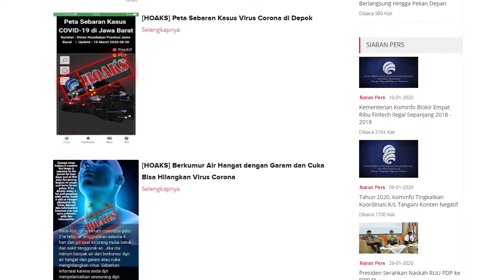Cara Best Western Premier La Grande Melawan COVID-19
Penting bagi kita semua untuk tahu apa yang sedang terjadi di negara kita ini. Tersebarnya COVID-19 merupakan salah satu hal yang sedang menggemparkan seluruh dunia. TAPI, tidak usah panik, justru di saat seperti ini-lah kita harus lebih waspada, terutama terhadap kesehatan dan kebersihan diri kita dan lingkungan sekitar.

Dalam video ini, kami ingin menunjukkan bagaimana tindakan-tindakan yang Best Western Premier La Grande Hotel lakukan dalam rangka mencegah penyebaran COVID-19. Disertai juga dengan hal-hal penting lainnya yang harus diperhatikan setiap tamu dan staff Best Western Premier La Grande.

Stay Safe, Premier People!